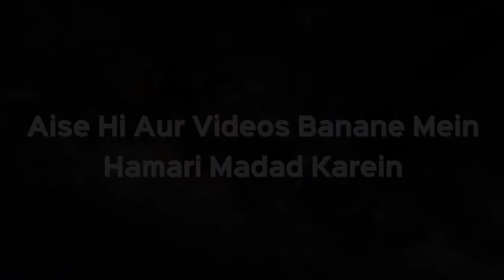Namaz Na Padhne Ka Gunah Kya Hai | Shaikh Kifayatullah Sanabili | iPlus TV